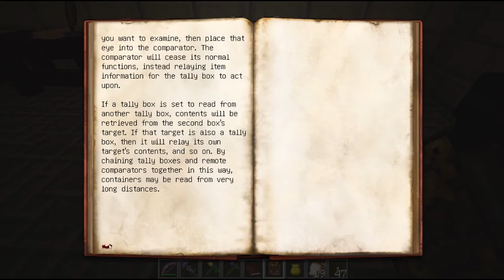Voidbound: Agrarian Skies 2: 083: Back to ThaumQuests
More multiplayer fun with some fellow Voidbound friends. You can see their channels here:

I wrote and performed the lyrics for the outro song.

The beat was licensed from 16dollarbeats (a site that apparently no longer exists). Licensing can be provided upon request.

Minecraft is presented on YouTube with full permission. Mojang, the company which owns the rights to Minecraft, has authorized registered users such as me to use their game in video's.